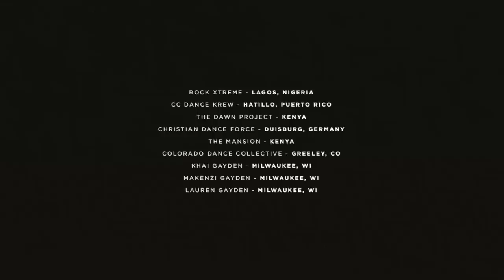for KING + COUNTRY - TOGETHER R3HAB Remix ft. Kirk Franklin & Tori Kelly [Global Dance Music Video]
Thank you to:

DREAM DANCE CENTER - Prosper, TX

Khai, Makenzi, and Lauren Gayden - Milwaukee,WI

Joél Casanova - Virginia Beach, VA

Kathleen and Kevin Galvin - Concord, NH

ROCK XTREME - Lagos, Nigeria

Vanessa Etienne - Miami, FL
Angelina Etienne - Miami, FL
Alexandra DePazos - Miami, FL
Angelica Exarheas - Miami, FL

The Dance Company Inc - Madison, AL

CC Dance Krew - Hatillo Puerto Rico

The DAWN Project - Kenya

Christian Dance Force - Duisburg, GERMANY

The Mansion - Kenya

Colorado Dance Collective - Greeley, CO